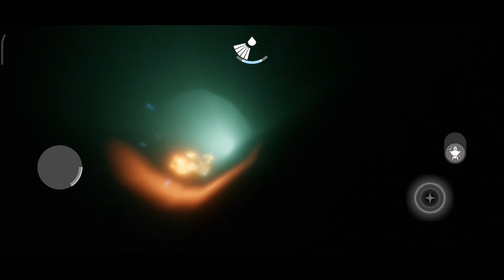⭐🦌 Exploración del Oasis Creciente🦌 🕯️ Vela SECRETA 😂 🕯️🦌⭐ Sky Niños de la Luz ✨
Holi (◍•ᴗ•) ⭐ Exploren la nueva ZONA !! 🦌 Sky esconde muchos secretos 🕯️ 🦌⭐ jaja el super tunel de velocidad ⭐ Wiii! ⭐ ƸӜƷ ⭐ (ﾉ^ω^)ﾉ*.✧ ⭐

 👉  muévanse a la derecha sii se quedan pillados y cuidado de no ahogarse

⭐ Hay una visita y un mural en el Oasis Creciente a la espera de contar una historia Mágica ! ⭐ Revive los recuerdos del espiritu y termina el mural para conseguir la recompensa definitiva ! ⭐ Habrá nuevas misiones y velas de temporada para encontrar ⭐ Ayuda al ciervo de nueve colores y el Espiritu guia del mural ⭐

🦌🦋 Recolector de hierbas
🦌🦋 Señor feudal
🦌🦋 Princesa
🦌🦋 Cazoador
🦌🦋 Espiritu del Mural

(0:00) inicio
(0:08)  Holi
(0:44) vamos con teleport !!
(1:20) wiii
(2:41) el camino al Oasis desde bóveda !!

Cosméticos especiales de la colaboración del CIERVO de los NUEVE COLORES !!
✨🦋✨💸 Cuernos y mascara luna del ciervo de nueve colores
✨🦋✨💸 Capa Resplandor del Ciervo de nueve colores
( tiene el poder mágico de llevarte con el ciervo para próximas actualizaciones)

⭐🦌⭐ Lista de Videos de la Temporada ⭐ 🦌⭐

⭐⭐ 🦌⭐ Todos pueden disfrutar de la temporada de forma gratuita!! ⭐ 🦌 ⭐⭐

👉 Completa las 4 misiones diarias para conseguir velas naranjas de temporada
👉 Recolecta las 4 velitas en el portal de las misiones para forjar una vela naranja mas
👉 Completa las misiones de temporada a medida que pasan las semanas !
⭐ Comprando el pase de temporada podrás obtener el collar, la posibilidad de desbloquear mas recompensas, 30 velas naranjas y mas a mas una vela de temporada diaria ! Para comprar cosméticos de temporada!

 😉 Imagen de los precios totales de los espíritus : Coste total de la temporada 😉

👉  hay que tener el pase para conseguir lo que tiene el símbolo del pase y los corazones naranjas 💖 pero hay cosméticos que puedes conseguir sin pase

La temporada del ciervo de nueve colores comienza el 15 de enero hasta el 31 de marzo  ! Los nuevos jugadores tienen que progresar en el juego como llegar a la cuarta misión de la Aldea Aviaria para desbloquear la temporada.

💖🦌 La temporada del Ciervo de 9 colores es una colaboración especial con un cuento legendario adaptado la historia a Sky 💖🦌

Deja tu comentario (｡･ᴗ･｡)ﾉ♡
¿Exploraste todos los rincones de los reinos de Sky?

(si el link no funciona mira el video mas reciente)

·٠•●♥ ƸӜƷ ♥●•٠·
❤ Like & Sub ❤
 ✦ ٩(๑^o^๑)۶ ✦
  ★ Gracias ★

Juego - Sky : Niños de la Luz ( Sky : Children of the Light - CotL )

Descargar el juego Gratis en
Android iOS Nintendo PlayStation Steam PC

  ¿ Donde comprar cosmeticos de la temporada del ciervo de los nueve colores en sky niños de la luz ?
en la constelación de los espiritus desde hogar o el aviario
¿ Como completar la temporada de Sky niños de la luz Ciervo de los nueve colores ?
Misiones diaraias para obtener velas naranjas !